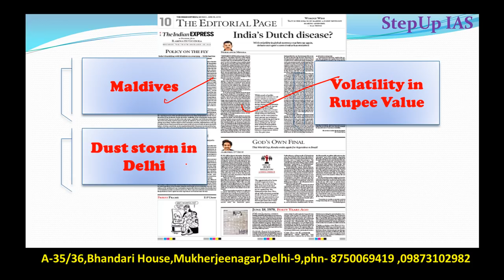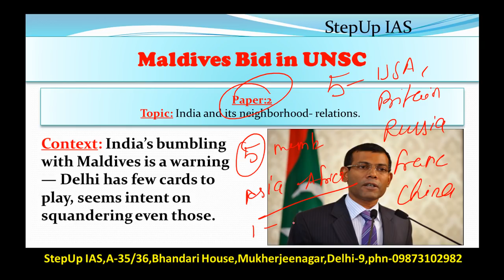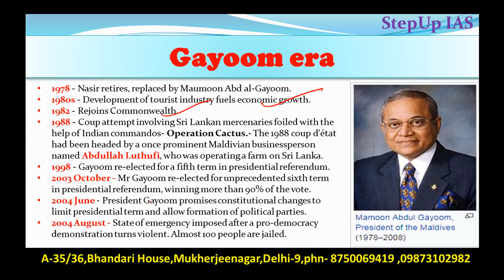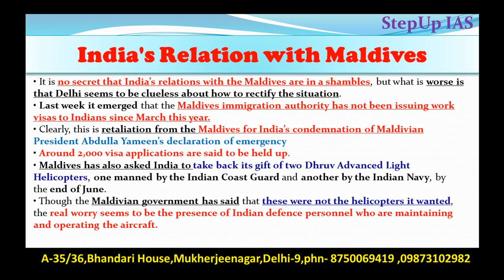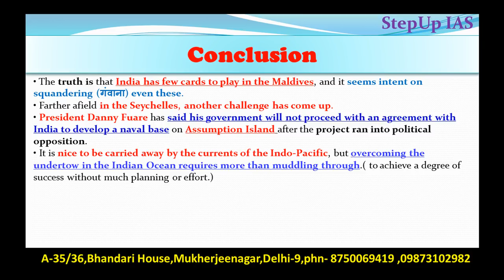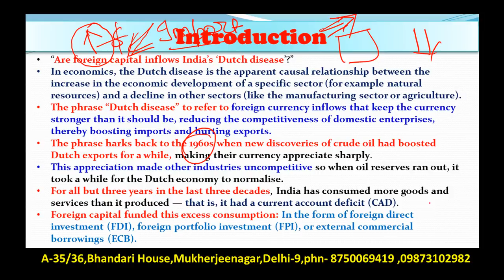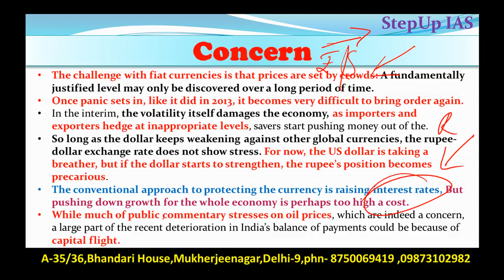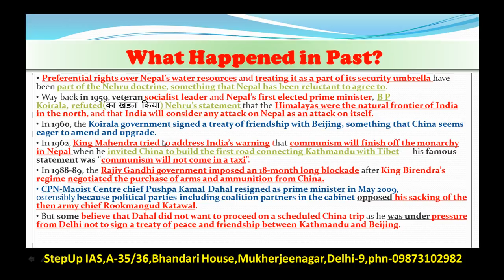18 June The Indian Express Editorial Discussion, Essay and Interview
Q. What is Dutch Disease? Analyze the effect of Volatility of Rupee value on Indian economy and Growth.(250 w)
This Discussion Includes:Maldives, Volatility in Rupee Value, India- Nepal + Essay and Interview